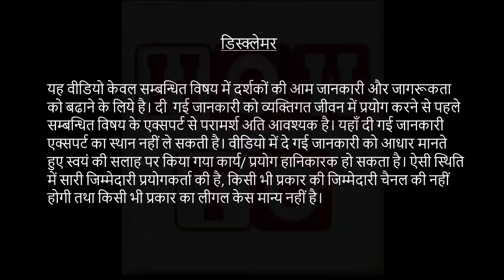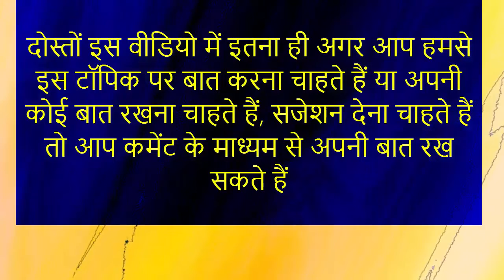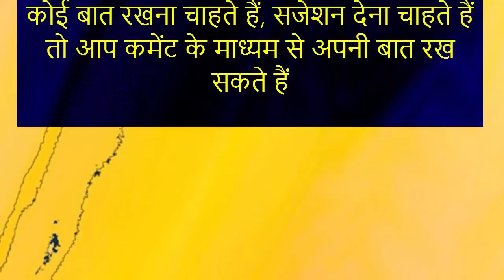प्रेगनेंसी के बाद हेयर फॉल किन किन कारणों से होता है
प्रेगनेंसी के बाद बाल क्यों झड़ते हैं इसके पीछे कौन कौन से कारण होते हैं